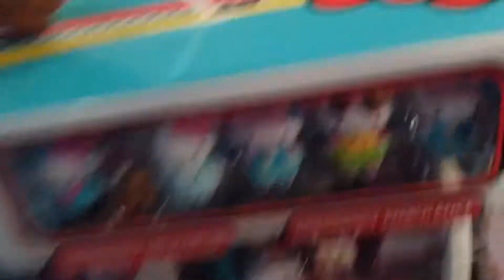TODDLER BIRTHDAY SURPRISE WITH HELLO KITTY CAKE AND HELLO KITTY TOY FUN PLAYSET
Jahyu has a birthday in this video and we got her a cake and an awesome Hello Kitty Rescue Doll Playset. She was so excited to get these toys for girls. Jeenu helped us give the toys in the video so watch and enjoy!